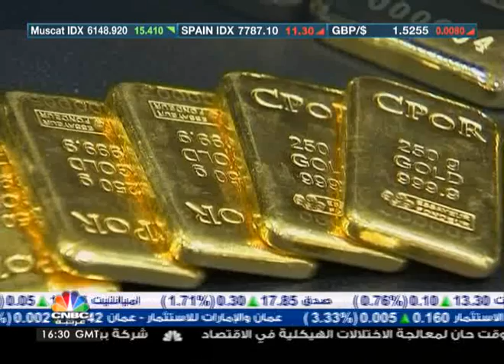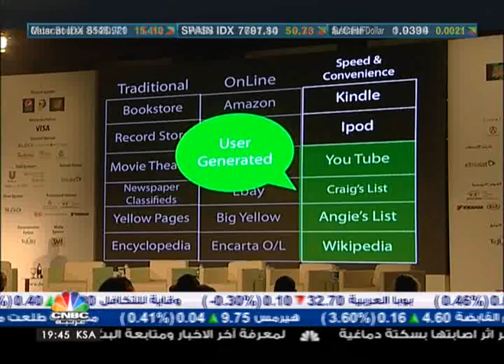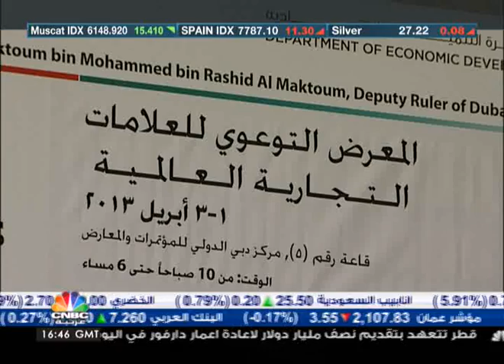عين على الامارات حلقة 8/4/2013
مجموعة من اخبار الامارات الاقتصادية في حلقة جديدة من عين على الامارات